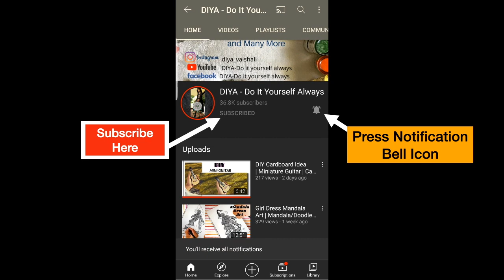DIY Hair Accessories | DIY Juda Pin | How to make Peacock Juda pin/hair Pin/Hair Brooch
In this video I will show you how to make This beautiful Hair Pin/Hair Brooch/Juda Pin.  Hope you will like this idea!
Material used:
Foam sheet, Fabric glue, Ball Chain, Stone chain, Stones, pearls, Hair pin,

Editing: Imovie